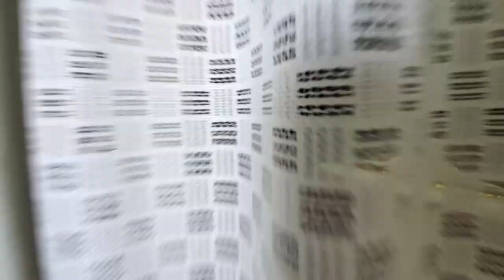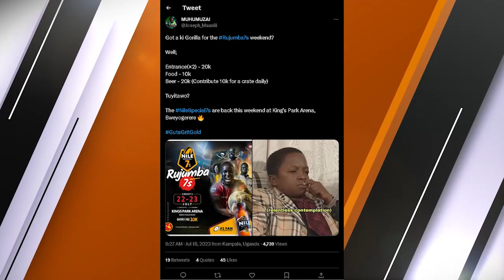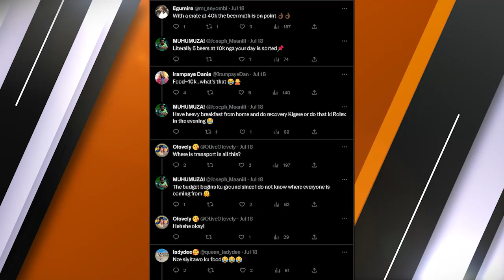Will Pirates Be Stopped?! Sevens Rugby heads to Kings Park Arena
Two circuits done & all have gone Pirates'. The Sea Robbers' dominating form continues to subdue all opponents & their fans are having a field day with this victorious run on the internet.

Upnext is the Henry Rujumba Sevens at Pirates' home; Kings Park Arena. A circuit Pirates hasn't been the best at. Last year, it was won by rivals KOBS.

The Fat Cats were joined by Sendifa George William & Joseph Maani; fans of Pirates & Impis respectively to discuss sevens rugby, 2 day tournaments, who's stopping Pirates and more.